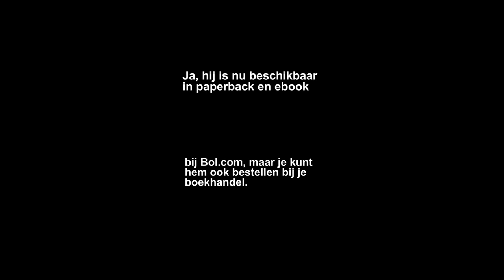Satsang in Lent #1 - Leven als dans, of als rennen 'aan de leiband?'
Online HL Satsang op 21 jun & 5 juli zie website! Tip: kijk niet louter video's, mijn boeken zijn er om een reden. video over: Op een heel warme avond in Lent... (ingelast bericht ---Vind je het tof dat dit materiaal zomaar gratis en reclamevrij beschikbaar is? Doneren mag! Zeker nu ik nauwelijks inkomsten heb... door corona annuleringen... IBAN NL88INGB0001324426 BIC INGBNL2A t.n.v. H. Laurentius te Heijen --- Toeval, of het toekennen van betekenis aan gebeurtenissen, 'alles heeft een reden' is gelul, geloof niks maar onderzoek, er zijn wel gedachten maar geen denker, ego = toe-eigening - een claim beweging, de functies die optreden zijn niet wat Ik Ben, over het protocoliseren en ontmenselijken van het leven, natuurlijk zijn of targets najagen... Dansen de je niet om ergens te komen, over onze slappe slaafse mentaliteit (zie m'n boek "Aan de leiband, of je eigen pad?")